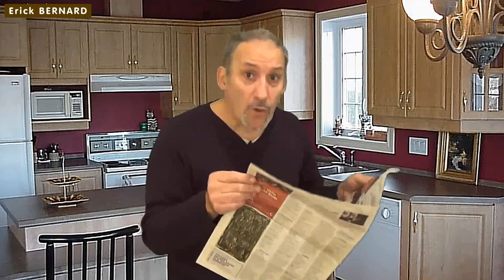A propos des langues régionales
Les langues régionales sont elles appellées à disparaitre ??

Merci d'avance  ;-)